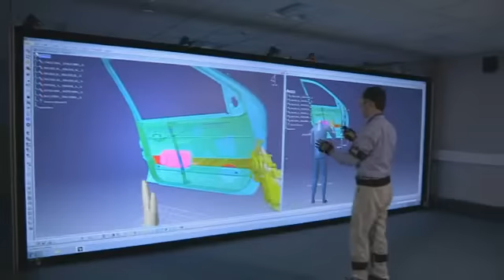Simulation and interactive 3D visualisation | supporting manufacturing and training